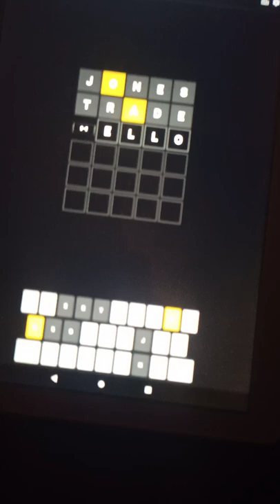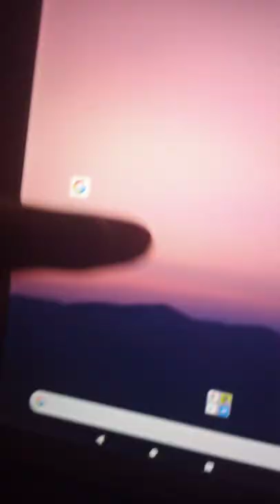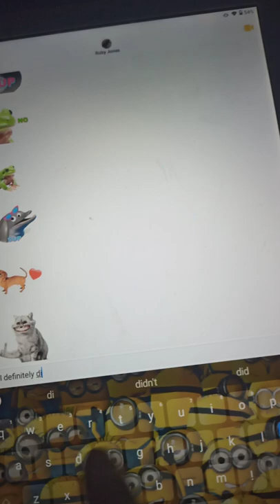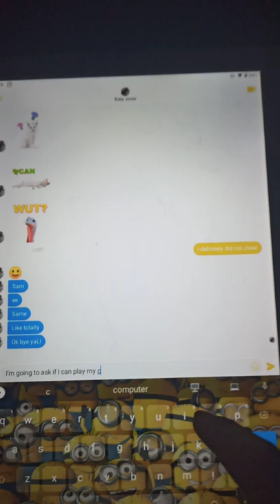I played Wordle(New York Times)